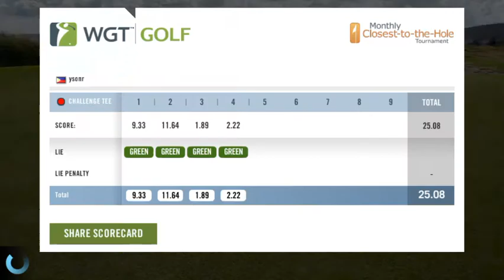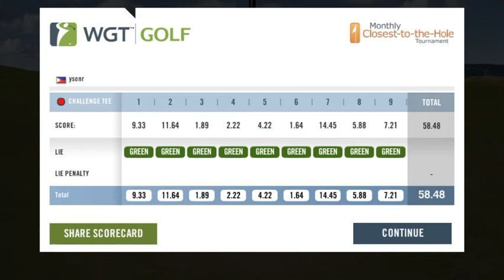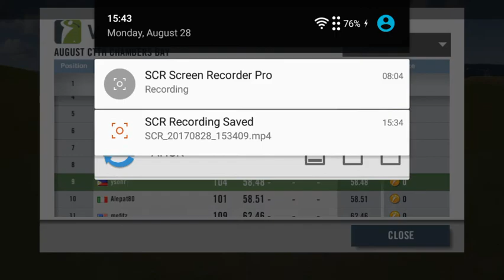WGT Mobile-Chambers Bay-CTTH(58.48)